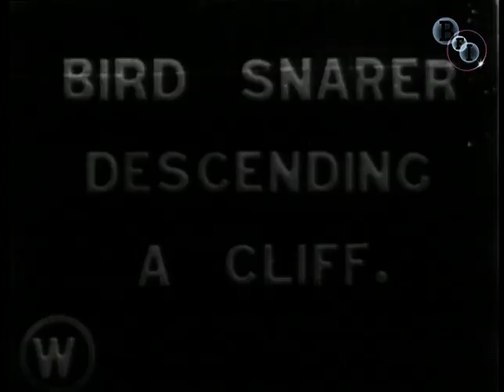St. Kilda, Its People and Birds (1908) - extract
This was the first film to be shot on the Hebridean island of St. Kilda, and should not be confused with the later film from 1928 ('St. Kilda - Britain's Loneliest Isle'), which is more closely concerned with the population that would later be evacuated from the island forever. This earlier film was by the pioneering bird cinematographer, Oliver Pike, and focuses on the island's bird population, as well as the St. Kildans' remarkable methods of snaring sea birds for food and gathering eggs from the precarious cliff face. To achieve the spectacular shots of the bird colonies and birds in flight, Pike had to develop his climbing skills, with the aid of the locals, burdened as he was with a heavy film camera. (Bryony Dixon)